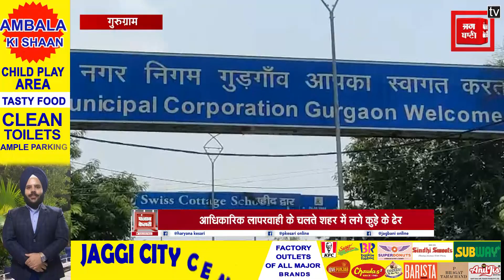सफाई व्यवस्था पर हो रहा 2 से 5 करोड़ का खर्चा, लेकिन बावजूद इसके हालात बेहद खराब